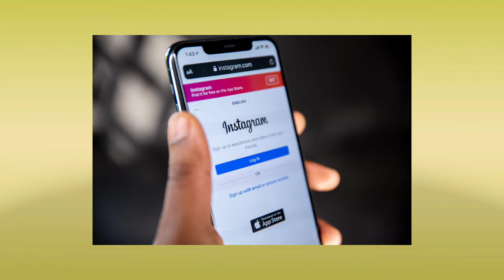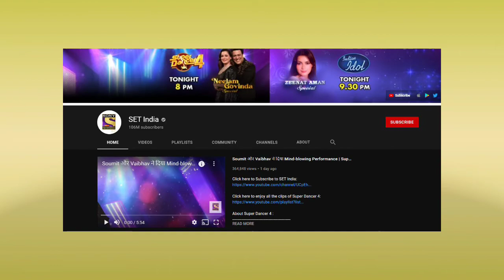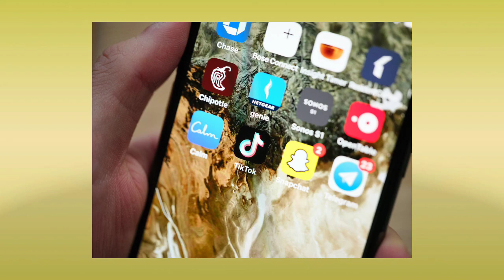ከtiktok YouTube እና Instagram ማህበራዊ ሚዲያዎች ሚሊየን ዶላሮችን የሚያፍሱት ፈርጦች||social media